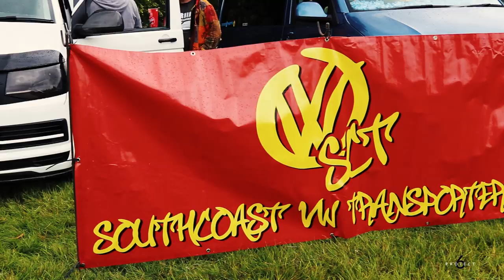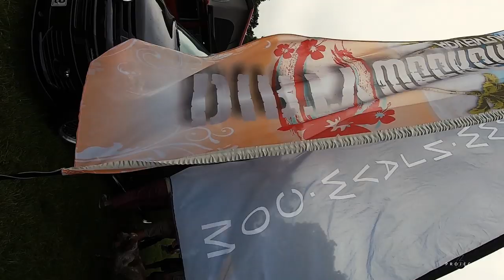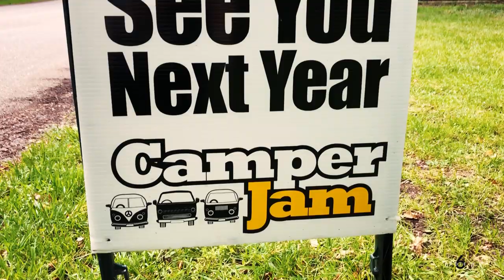Camper Jam 2019 - DONT BLINK!!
Highlights of Camperjam 2019 at Weston Park...
This event has a super friendly, family filled atmosphere with something for everyone... hope you enjoy the video and dont forget to give the video a thumbs up and smash that subscribe button for the next batch of T6 modification video's.